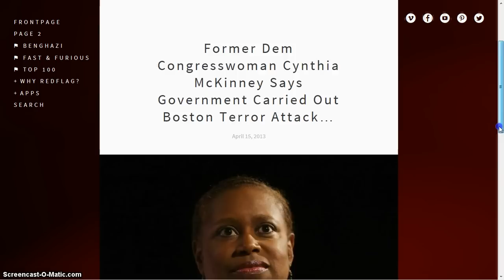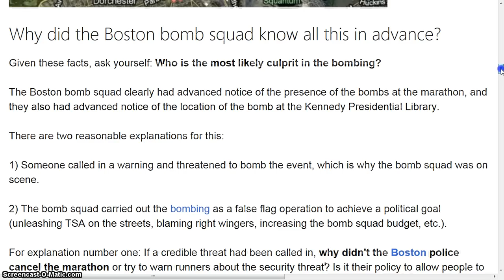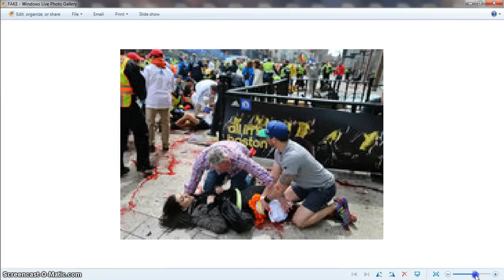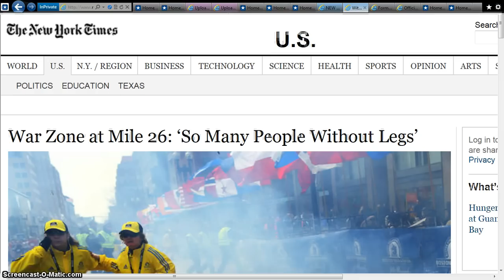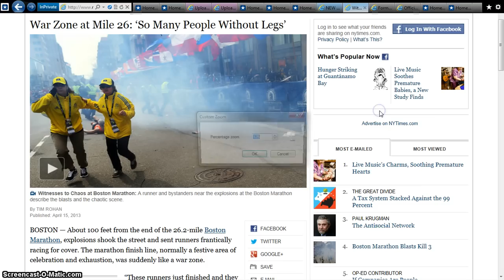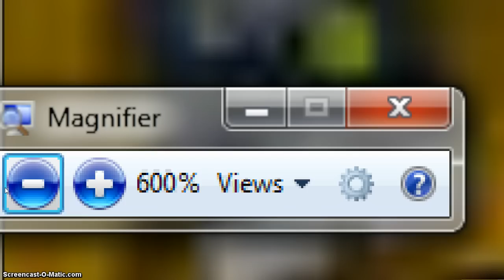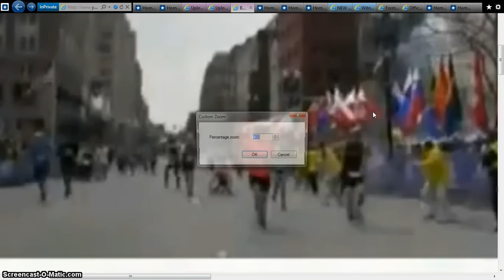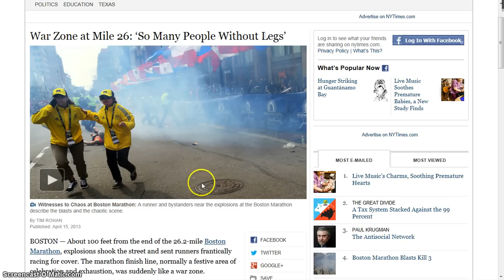HOTTIE NO BLOOD BEANOBLACK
Boston bombing - 04-15-13 - Several angles and slow motion close up of mysterious injury to a runner

 Category

News & Politics

License